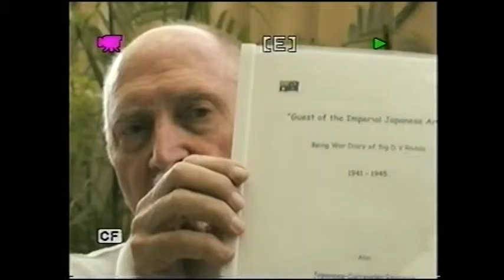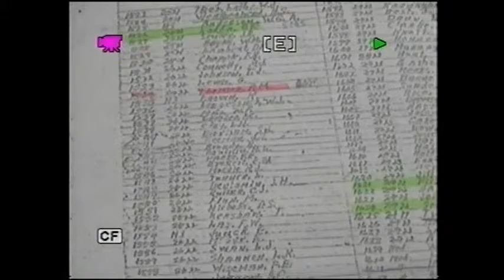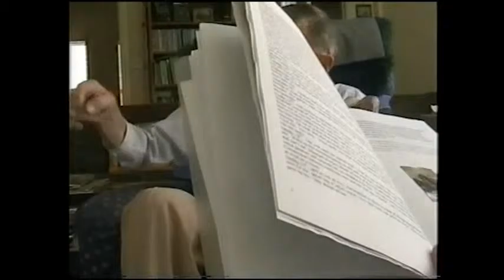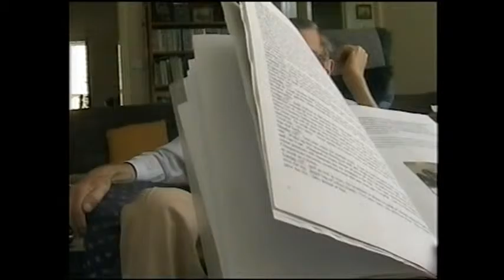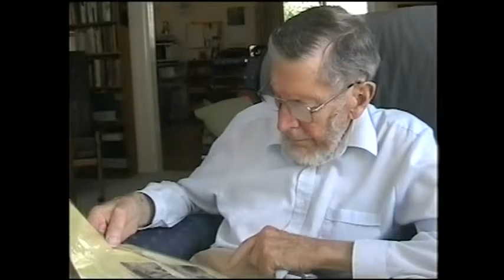David Vernon Rodda - VX 63738 - POW of Japan WWII WW2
Born Victoria  1922 -Enlisted Sep 1941 in 8 Division Signals - Captured Singapore- To the Burma Thailand Railway.  Post War studied and became a Medical Practitioner.   Introduction by Peter Winstanley.  Interview by Jonathon Fraser.